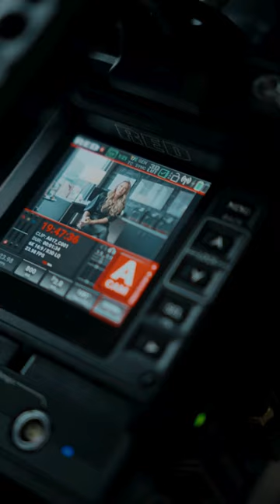Blue Zone Marketing: Best Blinds & Aspen Homes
Behind the scenes with @bestblindslewiston, @bestblinds_northidaho, and aspen_homes  🎬

We love capturing the essence of their amazing work and bringing it to life.

Working with companied that share our passion for integrity and excellent quality makes the work that much sweeter.🤌